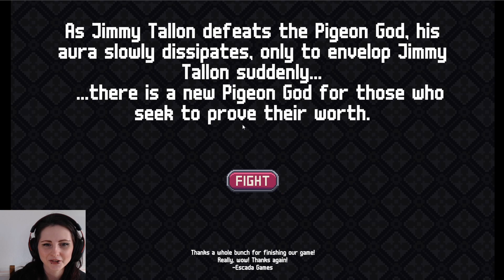BECOME THE ULTIMATE PIGEON GOD! | Pigeon Ascent Gameplay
In Pigeon Ascent, take care of your own pigeon as they fight increasingly stronger foes, and then face the legendary Pigeon God at the end... can you keep death far from your bird?